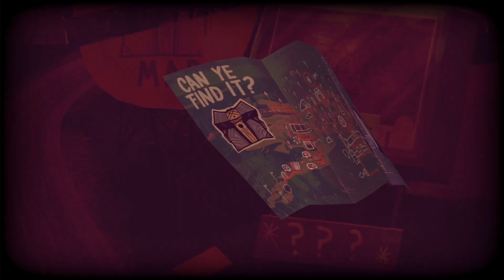すすめ！じでんしゃナイツ - 日本版アナウンストレーラー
Foam Swordが開発した名作インディーゲーム『Knights and Bikes』、『すすめ！じでんしゃナイツ』として日本版リリース決定！

時代は1980年代、イギリス本土に近い、過疎寸前の島で、子供二人が大冒険！
テーマは友情、探検、想像力！
一人プレイでも二人プレイでも、童心に返って楽しむことができる、心温まるゲームです。